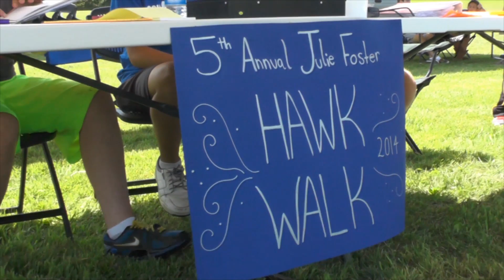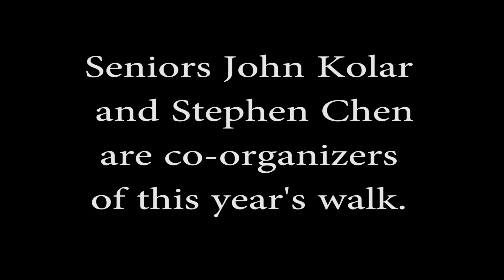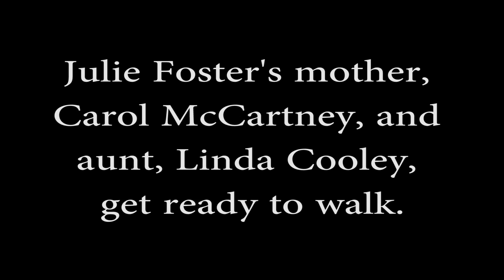Julie Foster Hawk Walk at UHS 8-16-14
The 5th annual Julie Foster Hawk Walk at University High honors the late Foster, who taught at the school. Proceeds benefit colon cancer research.